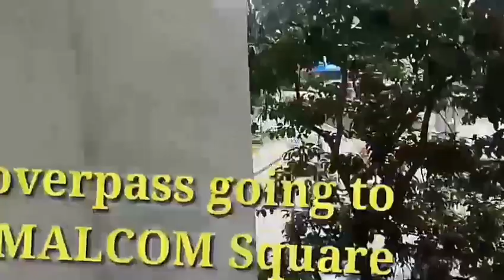MGCQ UPDATE DOWNTOWN BAGUIO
Real happenings in the streets of Baguio city